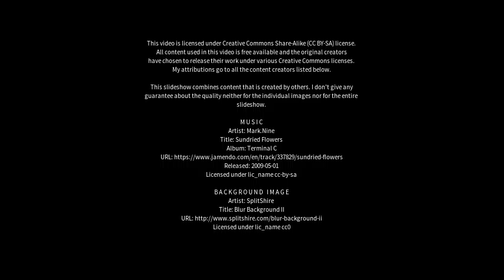Best places to visit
Best places to visit - Newton Poppleford (United Kingdom) Best places to visit - Slideshows from all over the world - City trips, nature pictures, etc.